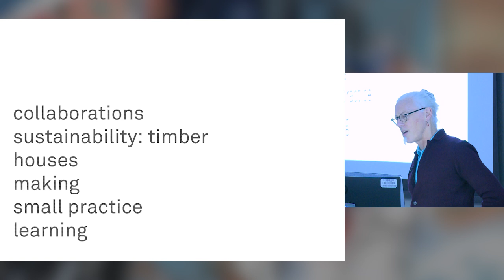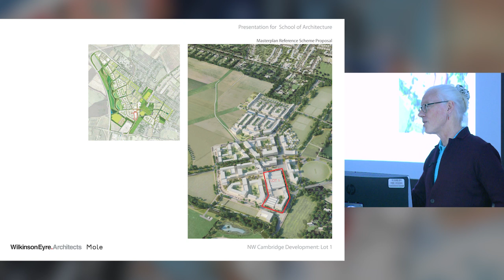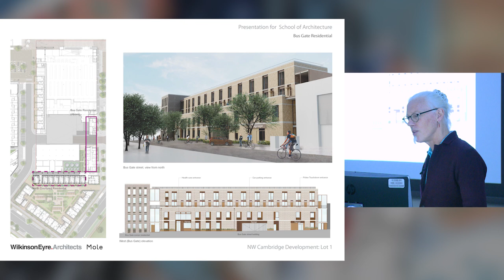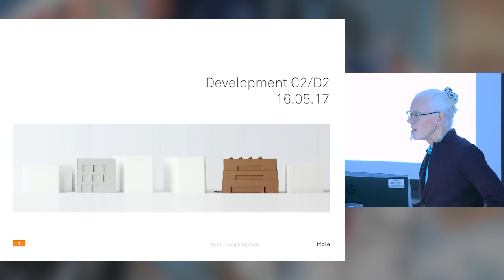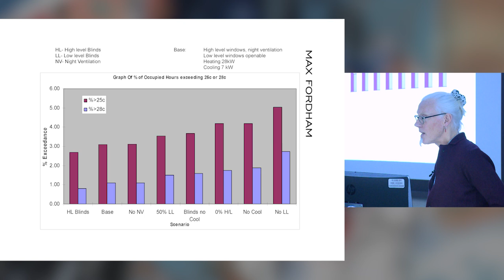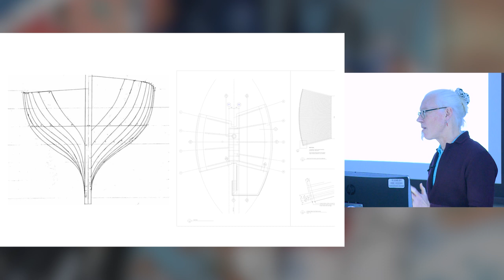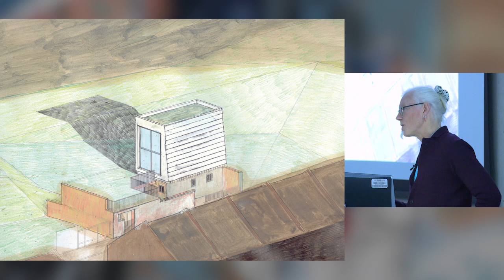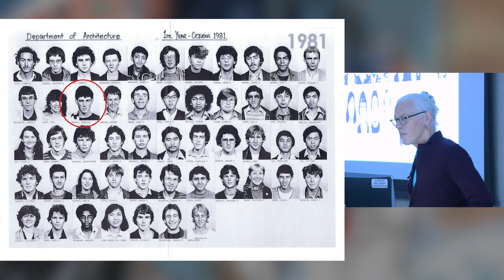Meredith Bowles RIBA Annual Lecture 2018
Meredith Bowles

FOUNDER OF MOLE ARCHITECTS

Principal Meredith Bowles trained as an architect at Sheffield University, The Royal College of Art and the Architectural Association in London. After working as an architect in New York, Taiwan and London, Meredith established Mole Architects in 1997. The Black House won the 2005 RIBA Manser medal, after which Mole have won numerous awards including the RIBA Stephen Lawrence Prize in 2017.

Meredith has taught architecture at Sheffield University and The University of Cambridge and served as an External Examiner to Sheffield Hallam University 2014-17. He regularly writes in the national press, has appeared on BBC and Channel 4 programmes, and is a Trustee of the Cambridge Forum for the Construction Industry.

RIBA Architecture.com